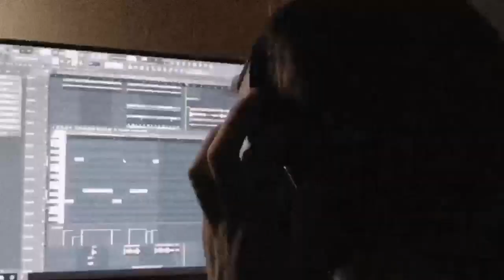Cold Filling The Void Inside BEATPACK - INTRO feat. Goth Helma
Smokestation and Goth Helma Present
NEW BEATPACK
Cold Filling The Void Inside
In this beatpack you will find beats in $uicideboy$ style and beats with cold vibe💀
If you like a beat from my project and you want to buy it, then write to me in direct✍️
I did this BEATPACK with Goth Helma
If you want to buy this beat, then write to me on instagram
Intro:
Announcer:
-New Beatpack
Manager:
-Sup, this is Smokestation's manager, and now i started making beats in fl studio
Smokestation:
- what the fuck are you doing?
Manager:
-oops
Smokestation:
-Get off fuck out from my pc
Manager:
-Just follow my inst and wait
Smokestation:
-Hey I'm fucking talking with you
Manager:
- Go Fuck Yourself man
Smokestation:
-What?
Manager:
-Bye